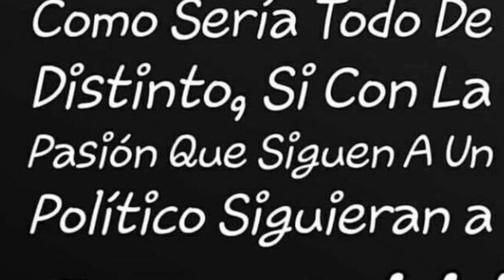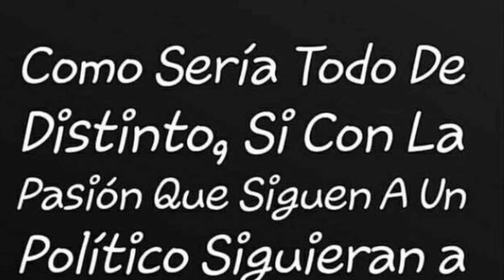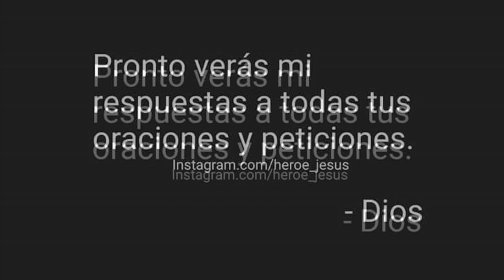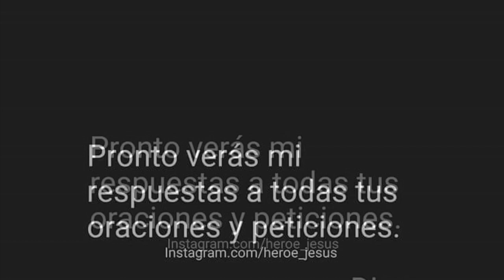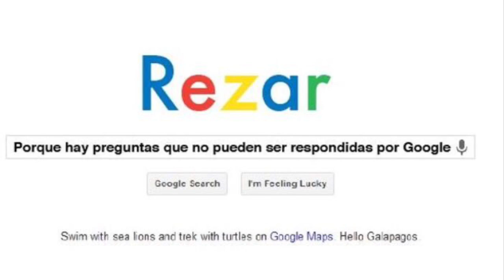Sanacion Económica 4